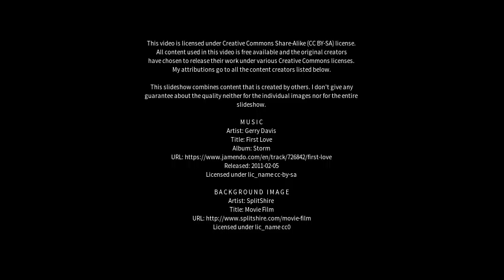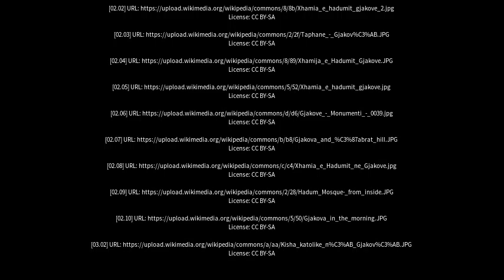Best places to visit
Best places to visit - Gjakovë (Kosovo) Best places to visit - Slideshows from all over the world - City trips, nature pictures, etc.